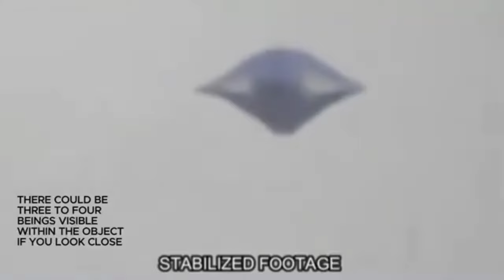Aerial Phenomenon Caught Morphing In The Skies 🤳🏼👁️‍🗨️